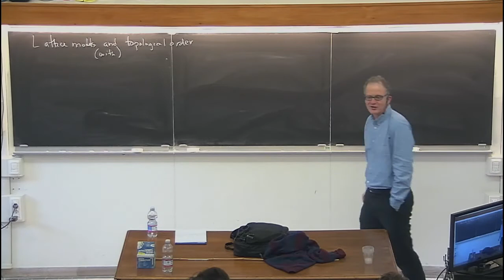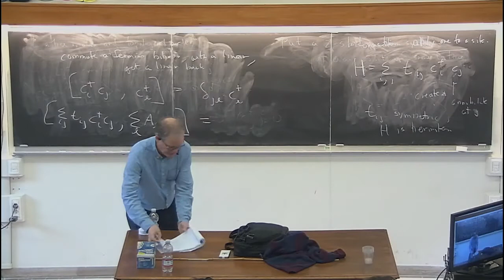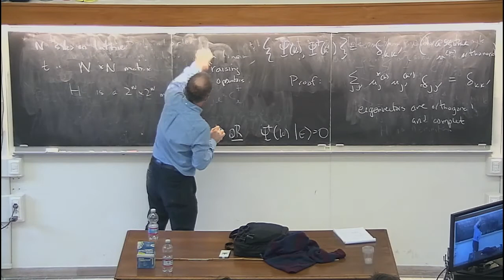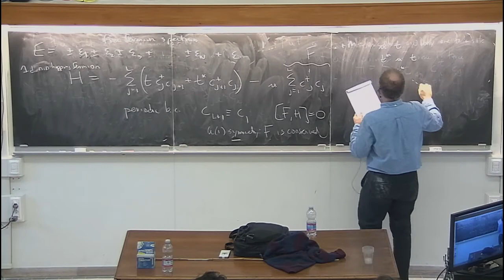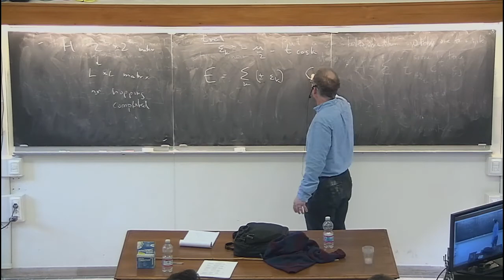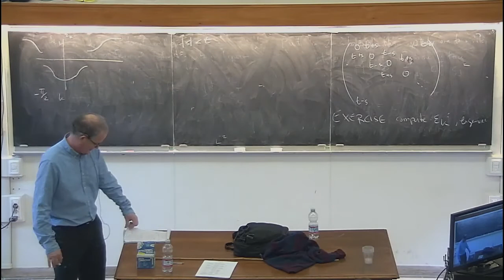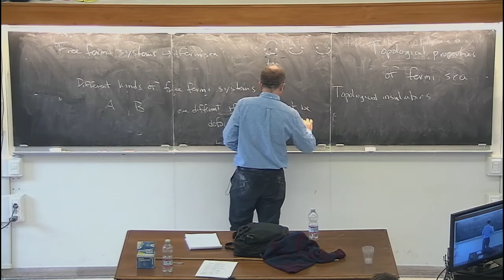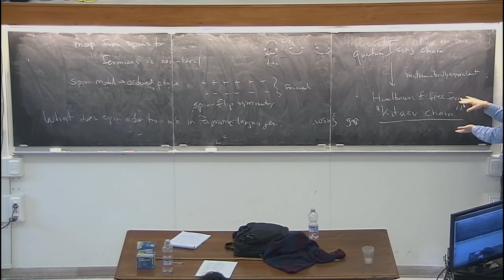Fendley1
Postgraduate school held at the Galileo Galilei Institute of Theoretical Physics, Arcetri, Florence, February 8-19 , 2016.
Organized by Andrea Cappelli, Filippo Colomo, Paul Fendley and Giuseppe Mussardo.